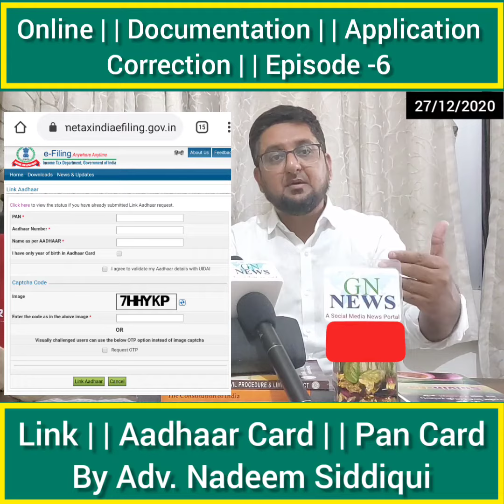How to Link AdhaarCard with PanCard आधार कार्ड को पैनकार्ड से कैसे जुड़े By Adv. Nadeem Siddiqui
31 मार्च 2021 तक आधार से लिंक नहीं किया पैन कार्ड, तो लगेगा 10,000 का जुर्माना

आयकर विभाग ने सभी पैन कार्ड को आधार से लिंक कराना अनिवार्य कर दिया है। इसलिए अगर आपने अभी तक अपने पैन कार्ड को आधार से लिंक नहीं किया है, तो अलर्ट हो जाइए। सेंट्रल बोर्ड ऑफ डायरेक्ट टैक्स (CBDT) ने पर्मानेंट अकाउंट नंबर (PAN) और आधार लिंकिंग की आखिरी तारीख 31 मार्च 2021 तय की है। अगर आपने 31 मार्च तक यह काम नहीं किया, तो आपका पैन कार्ड बेकार हो सकता है। सभी पैन कार्ड धारकों को स्टेटस की जांच कर आधार से जल्द-जल्द लिंक कराना चाहिए।